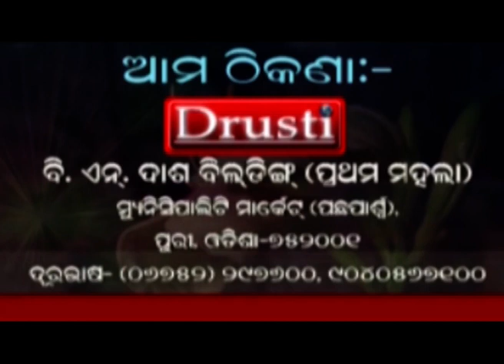PURI NEWS BY DRUSTI Dt. .25.10.2021-ହୋଟେଲ ବିକିବା ନାଁରେ 50 ଲକ୍ଷ ଚଳୁ